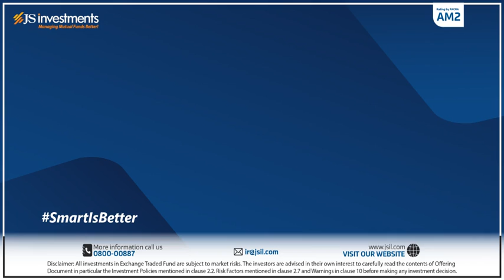JS Momentum Factor ETF | Smart is Better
Get closer to your dreams by taking the first step towards Smart decisions

Invest today in JS Momentum Factor ETF to get a diversified stock portfolio.